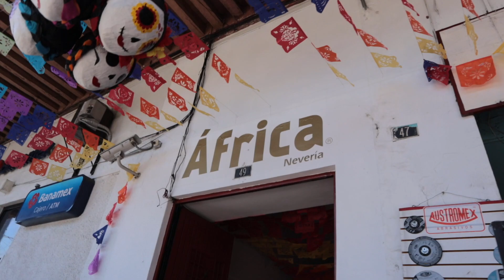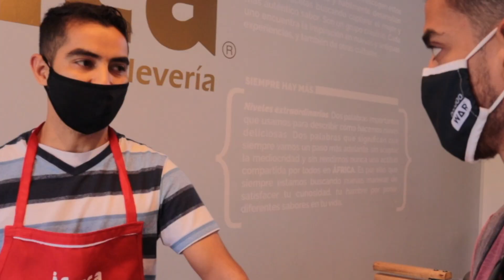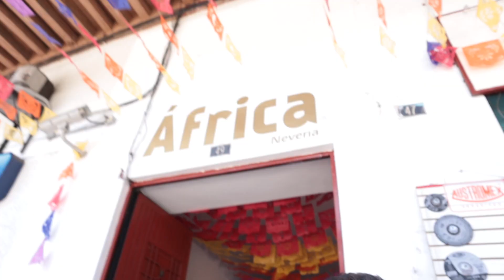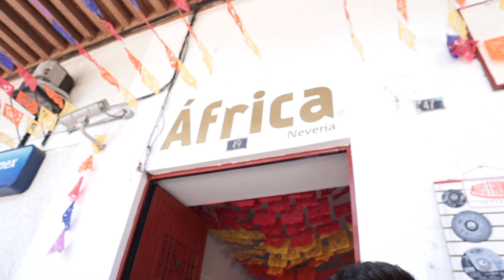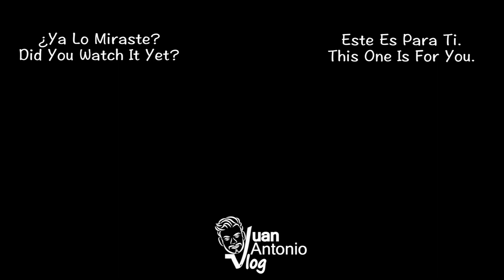Indigente reacciona a La Mejor Torta De Jamón